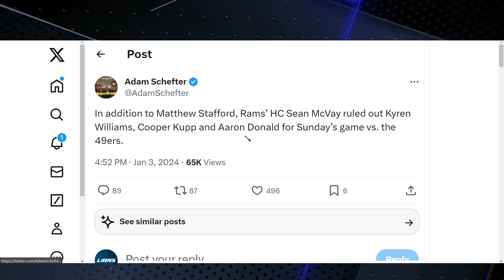Matthew Stafford is ON PACE the face the Detroit Lions SOMEWHERE in the Playoffs!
The Gridiron Blitz in now on TWITCH!